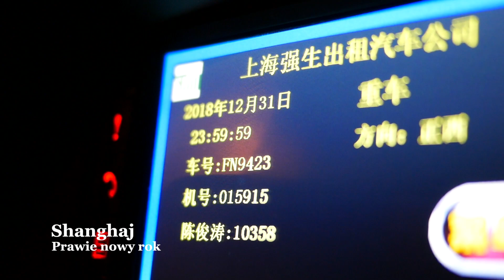Let Her Go - Passanger - Ogród Yuyuan, Shanghaj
Odwiedź mojego fejsa!

Albo od razu cho na lekcję!